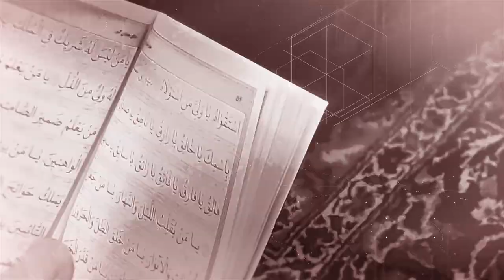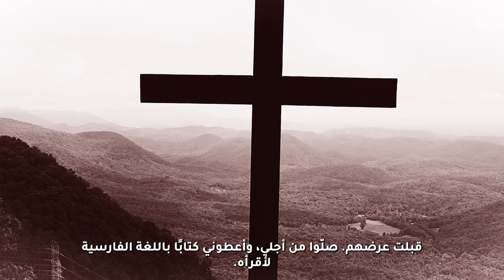هذه قصتي | اختبار الأخت فريبا